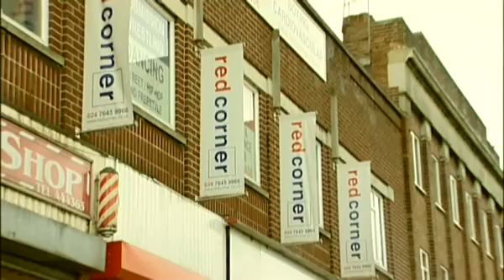Red Corner Sparring DVD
A short clip from the forthcoming series of instructional DVD's from Red Corner gym. This section concentrates on Advanced level sparring. for more details